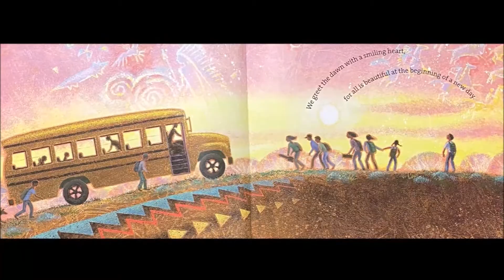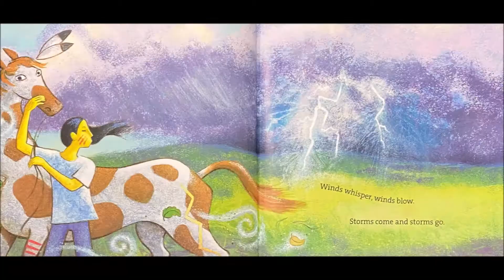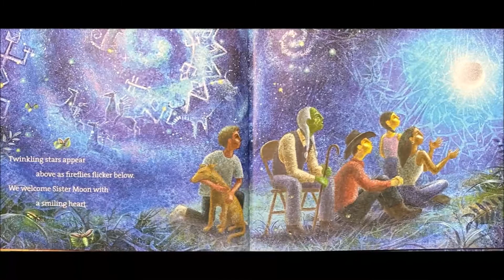Greet the Dawn Read by Kaluhya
A Lakota tradition of gratitude.